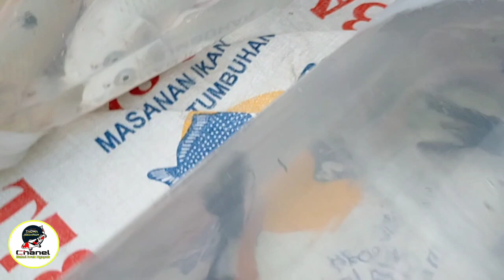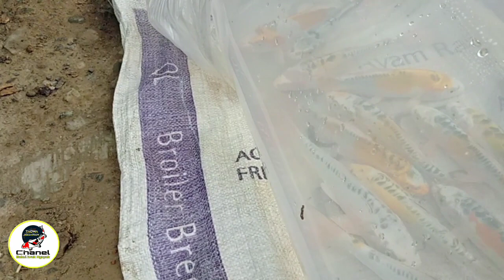Minggu ini Pak Sugi Obral Koi di Pasar ikan Purwonegoro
Koi ukuran 40 Up di obral di lapak Koi Pak Sugi pasar ikan Purwonegoro dan berbagai ukuran koi juga di jual murah di pasar ini.